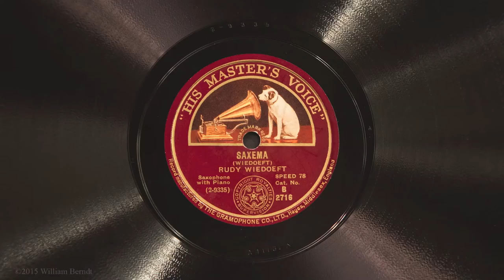Saxema • Rudy Wiedoeft, C-Melody Saxophone (Victrola Credenza)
Rudy Wiedoeft, C-melody saxophone, and Jack Shilkret, piano, play "Saxema" on His Master's Voice (UK) record B 2716, played on a 1926 Victor VE8-30X Orthophonic Victrola with medium tone steel needle. Recorded December 2, 1927 in New York City.